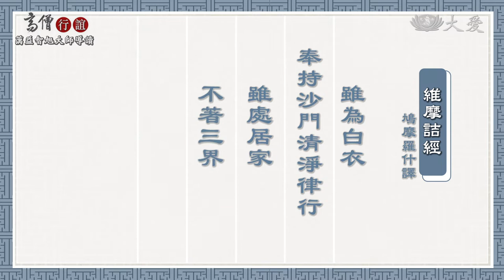【高僧行誼】20191126 - 蕅益智旭大師導讀 - 第07集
《地藏王菩薩本願經》可說是佛門中的孝經，經中的內容，給了蕅益大師一個對於孝道一個完全不同的觀點。而地藏菩薩的大願，更是讓大師覺得不可思議。分享光目女的故事，地藏菩薩的大願「地獄不空，誓不成佛；眾生度盡，方證菩提。」，及蕅益大師因此得到啟發，想以出家報親恩，不再只是經世致民，而是化度眾生。

大師出家前，隨著常住眾出坡，體驗出家的修行生活。其間有沙彌向他解釋，出家可以分為二種：第一種為身出家，第二種為心出家。出家可以細分為四種：身心俱出家(剃除鬚髮，身披三事雲衣，如法修行，以佛心為己心，以師志為己志，悲智雙運，福慧雙修，自利利人，自覺覺他的僧侶。)、身出家，心未出家(身披袈裟，現了僧相，但他心裏仍有世俗的煩惱、牽掛，乃至塵緣積壓，不容易進入到清心寡欲的修道生活裏。)、心出家，身未出家(學佛的在家居士，他們參禪念佛，布施行道，護持佛法，利濟群生，雖未著衣剃髪，但心已經出家了。)、身心俱未出家(一般社會大眾，身既未接近佛教，心中也沒有信仰佛法，)。

主持人 陳奕帆,代佛教發展之研究作者 釋見曄,慈濟大學宗研所教授 林建德,

(17071284)